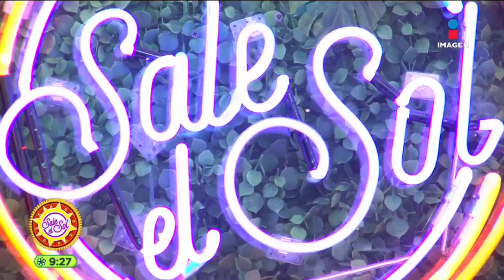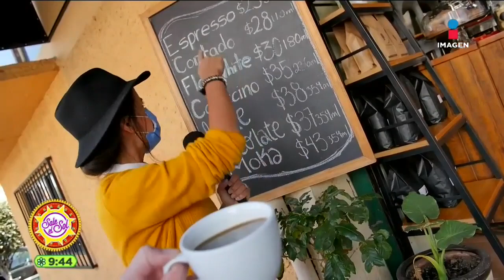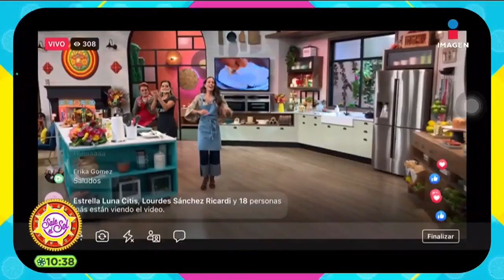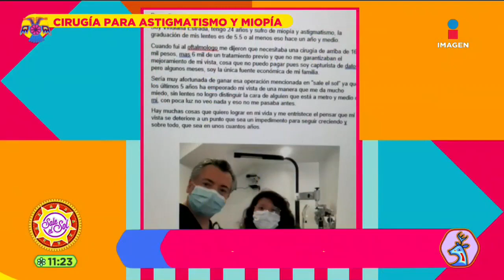Programa Completo 12 de febrero 2021 | Sale el Sol